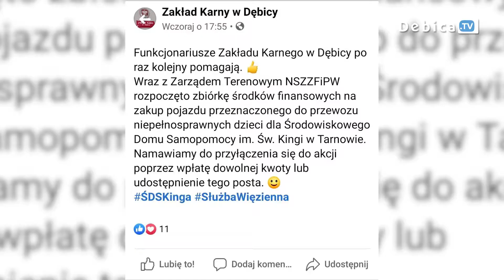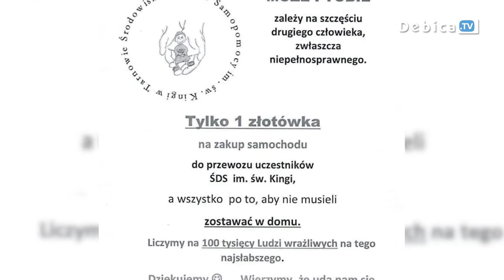Nie tylko sztywne procedury, musztra, pilnowanie i resocjalizacja osadzonych – Funkcjonariusze z Zak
Nie tylko sztywne procedury, musztra, pilnowanie i resocjalizacja osadzonych. Okazuje się, że za murami Zakładu Karnego w Dębicy działa się także wolontaryjnie. Po raz kolejny funkcjonariusze z dębickiego więzienia pomagają innym. Tym razem akcja dedykowana jest Środowiskowemu Domowi Samopomocy im. Św. Kingi w Tarnowie.

Żeby pomóc niepełnosprawnym dzieciom nie trzeba być mundurowym. Funkcjonariusze Zakładu Karnego w Dębicy zachęcają do finansowego wsparcia zbiórki i udostępnianiu posta z profilu Fb informującego o całej akcji. Działania na rzecz tarnowskiego ŚDS-u to kolejne po szyciu maseczek dla Domów Pomocy Społecznej i akcji dla dębickiego szpitala działania podjęte przez placówkę z ul. Sandomierskiej na rzecz lokalnej społeczności.
Aby wspomóc najnowszą akcje Zakładu Karnego i Środowiskowy Dom Samopomocy w Tarnowie należy wpłacać pieniądze na konto 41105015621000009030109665 z dopiskiem na samochód. Potrzebne jest 100 tys. złotych.